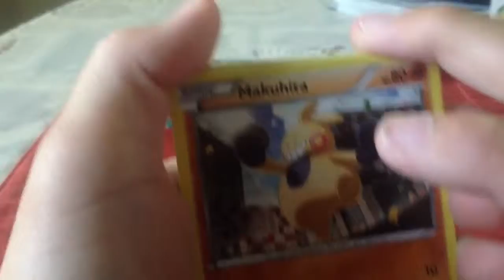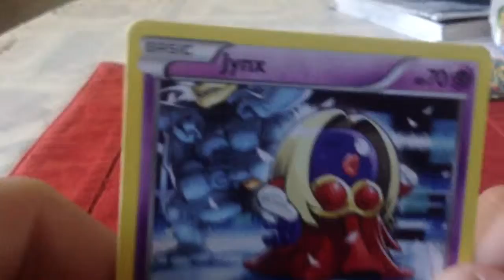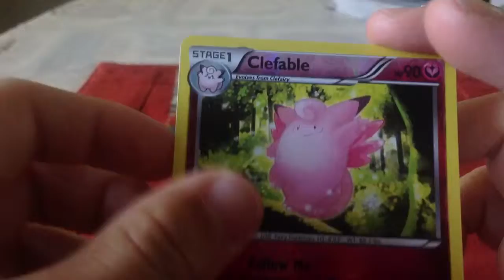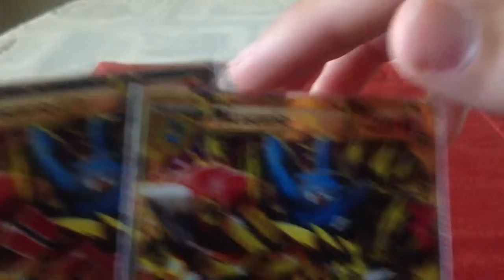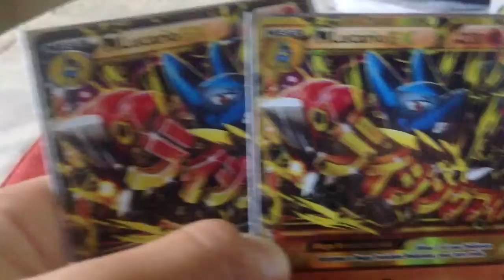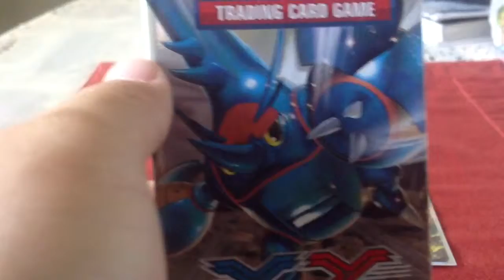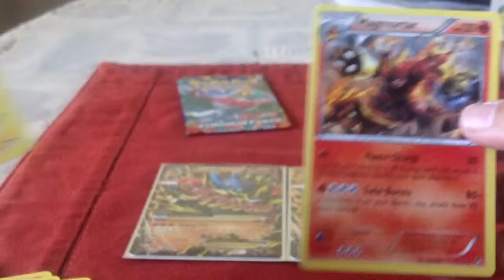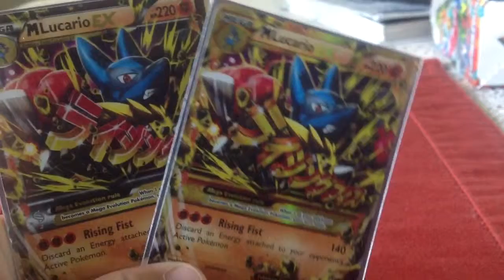Opening half a Furious Fists booster box pt. 2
See "Opening half a Furious Fists booster box pt. 1" description.